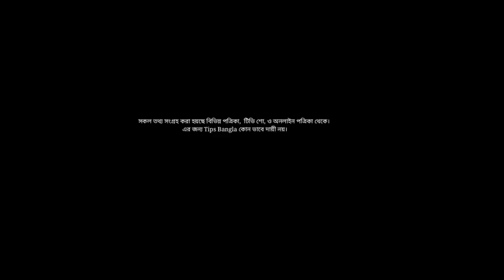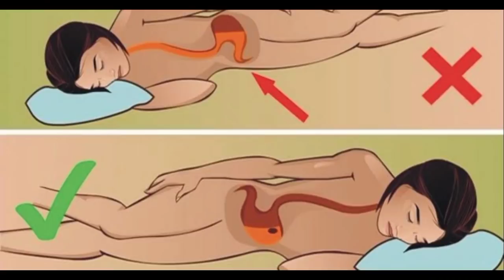গর্ভাবস্থায় বসা,দাড়াঁনো,হাঁটা ও শোওয়া ধরন কেমন হবে| How To SIT SLEEP STAND And WALK During Pregnancy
গর্ভাবস্থায় বসা ধরন কেমন হবে,
গর্ভাবস্থায় দাড়াঁনো ধরন কেমন হবে,
গর্ভাবস্থায় কিভাবে শোওয়া নিরাপদ,
গর্ভাবস্থায় কতক্ষন হাঁটা উচিত,
গর্ভাবস্থায় বসা দাড়ানো হাঁটা ও শোওয়া ধরন কেমন হবে,

how to sit sleep stand and walk during pregnancy,
How To SIT, SLEEP, STAND and WALK During Pregnancy in Bangla
গর্ভাবস্থায় বসা,দাড়ানো,হাঁটা ও শোওয়া ধরন কেমন হবে How To WALK During Pregnancy
 Pregnancy Postures, Correct Posture of Pregnancy,
Sleeping Positions During Pregnancy,